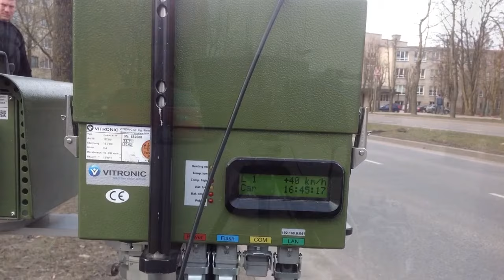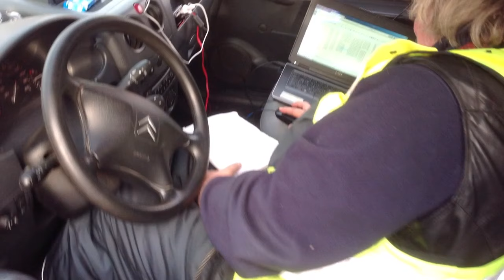Стационарный радар в Нарве!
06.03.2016 в Нарве, в районе Кренгольм был замечен радар, измеряющий скорость потока автомобилей.
Неподалёку стоит каблучёк Ситроен, в котором мужичек с ноутом смотрит картинки с камеры радара и работает с таблицами.
Как выяснилось, аппарат работает в тестовом режиме и никаких штрафов, за зафиксированные им превышения, выписано не будет.
Тестовый режим нужен для того что бы понять рентабельна ли эта штука в Нарве ;)))))